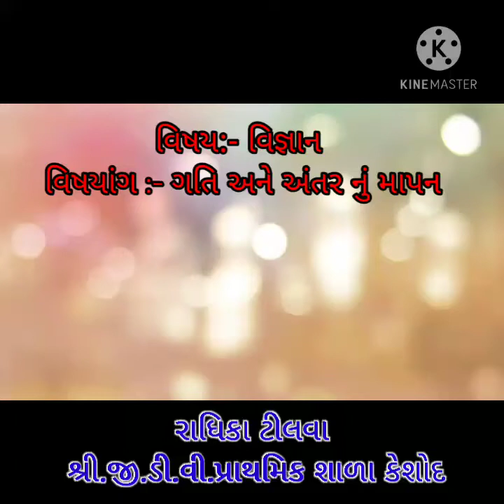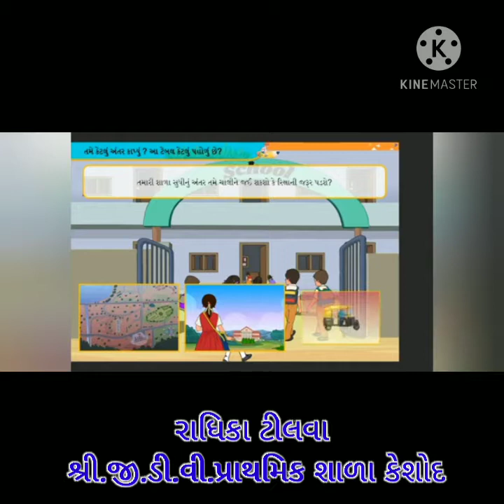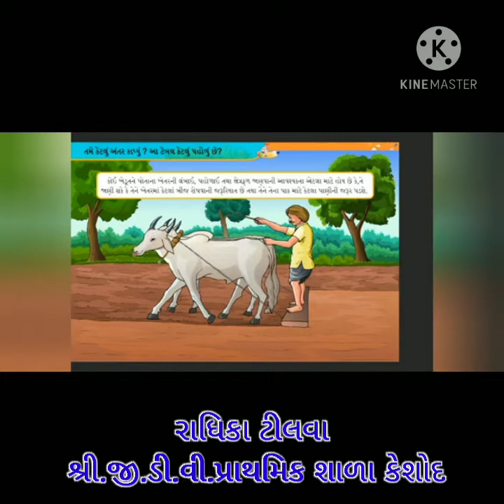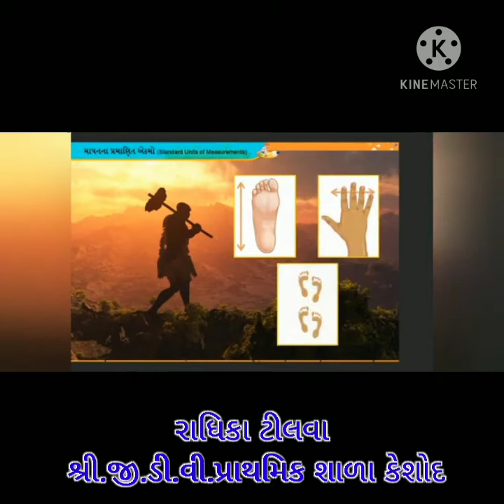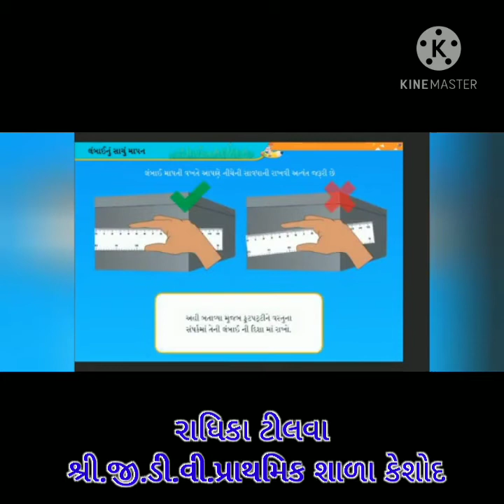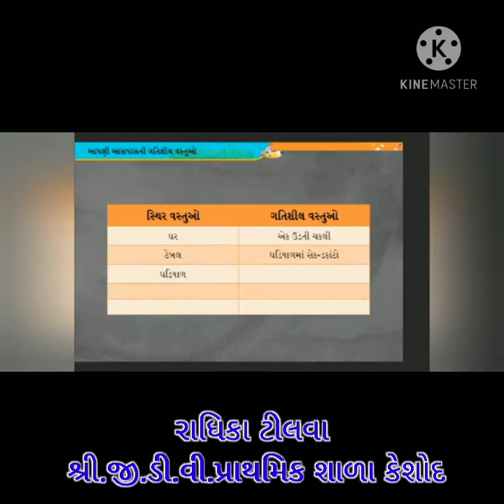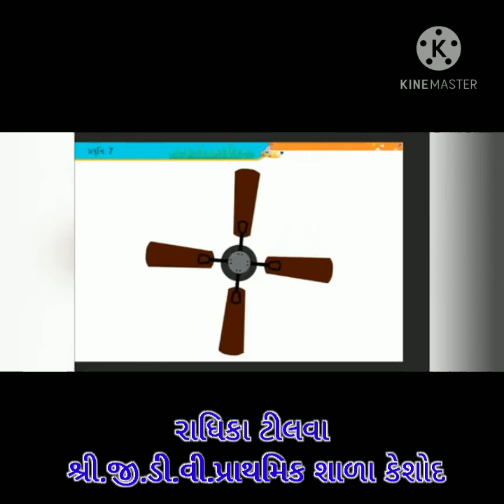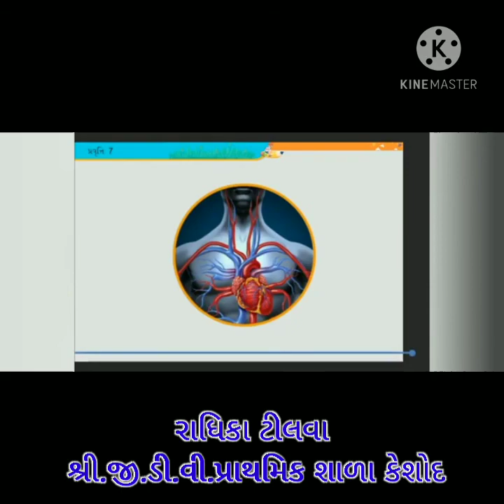Std:-6, Science, Chepter:-10